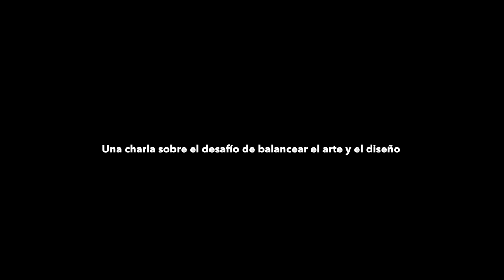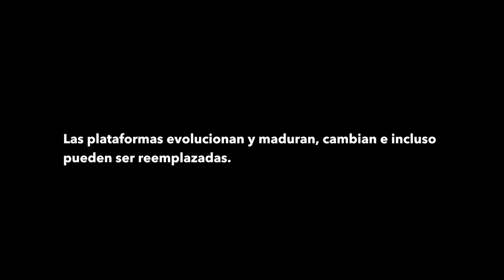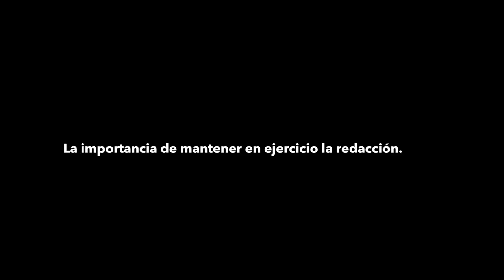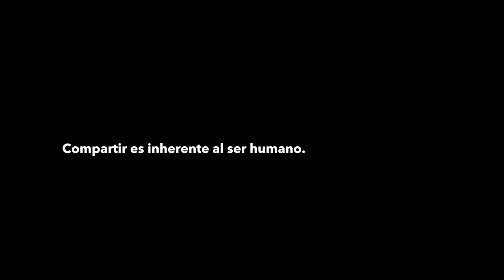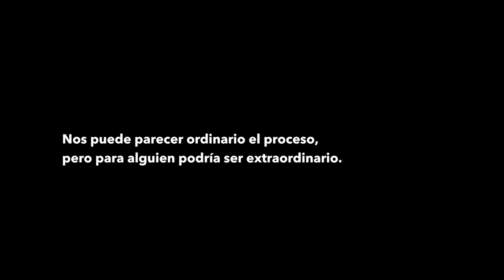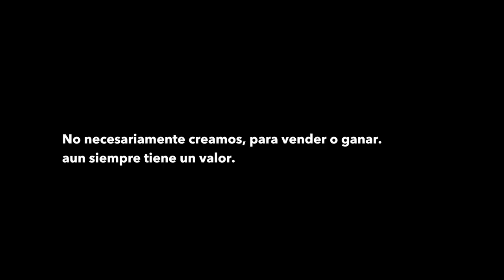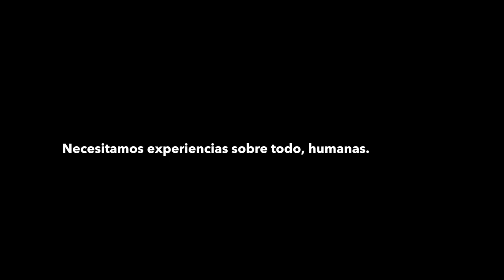SALCHIPAPAS & MINSDSET con Emarts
Cenando Salchipapas con emarts de pronto comenzo a soltar unos insight 🔥🔥que tenía que grabar y compartir, ahi les va, compartiendo sobre el desafio de balancear arte y diseño y como las nuevas plataformas ayudan a compartir nuestro trabajo.